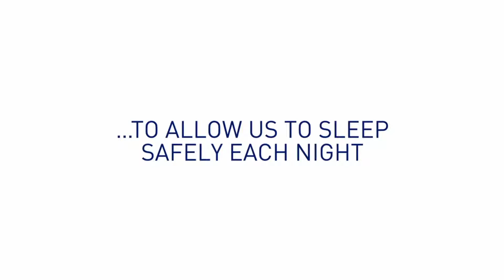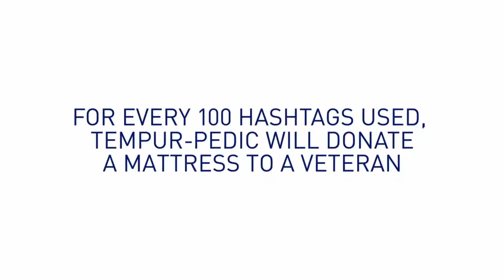Tempur Pedic Goes Beyond Veteran’s Day | Bedplanet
Watch Brian’s inspiring story. With the help of golf pro Hunter Mahan, we kicked off the Beyond Veteran’s Day Program at the PGA Tour by honoring veteran Brian Mast.